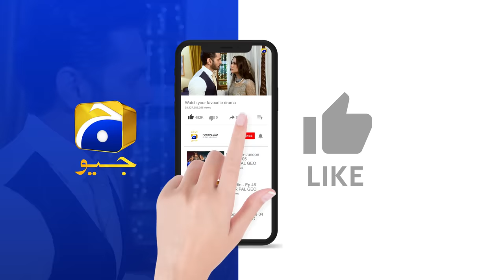Behroop Mega Episode 62 - [Eng Sub] - Zubab Rana - Asad Siddiqui - Beenish Chauhan - 18th June 2023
Writer: Rukhsana Nigar
Director: Ali Akbar
Produced by: Abdullah Kadwani & Asad Qureshi
Production House: 7th Sky Entertainment